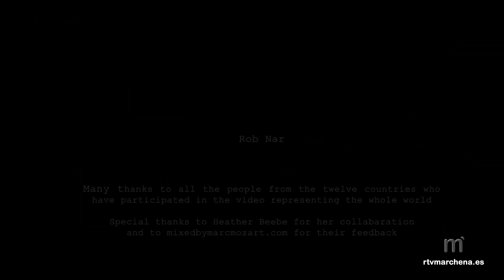One from a distance, primer single del marchenero Roberto Narváez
(PUBLICA RTVMARCHENA)

El marchenero Roberto Narváez, conocido artísticamente como Rob Nar, ha lanzado públicamente el que se convierte en su primer single como cantante compartiéndolo en redes sociales, y pronto también en plataformas digitales como Spotify, Apple Music, Amazon...).

Esta canción y su vídeo ha sido compuesta y grabada durante el confinamiento, participa gente de 12 países diferentes en representación del mundo entero, y es un reclamo a la unidad de todos en tiempos difíciles y a la esperanza de que todo saldrá bien, desde la unión y el positivismo de los ciudadanos.

“One from a distance” es el título d este tema